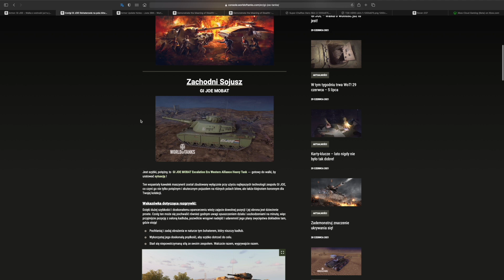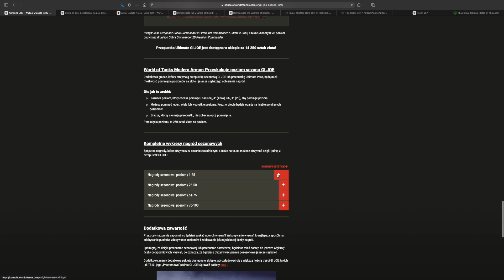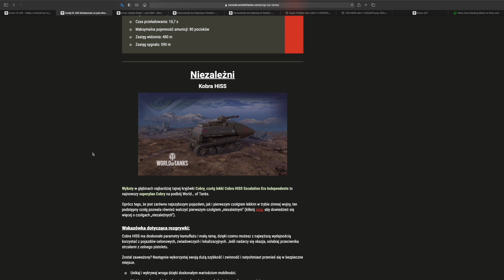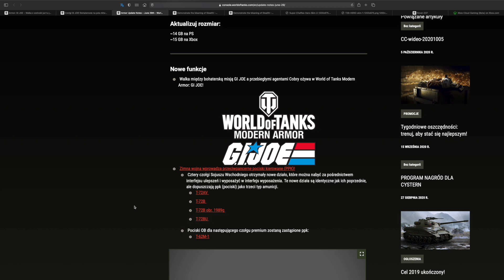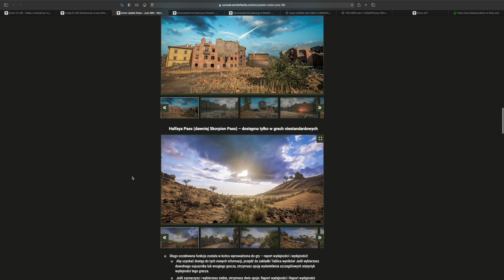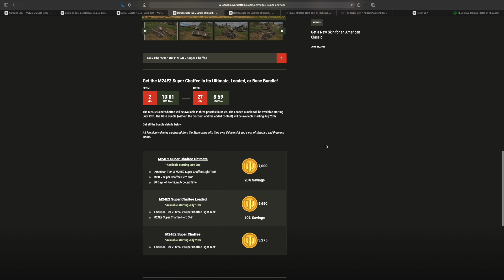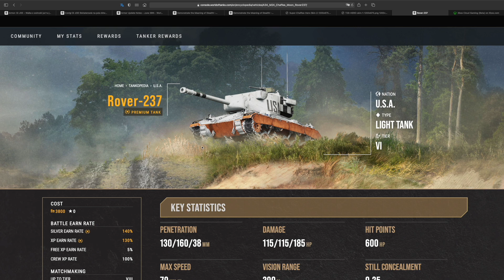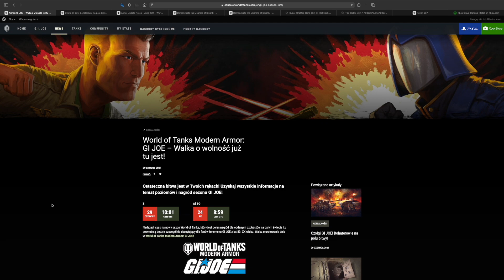Nowa aktualka,nowy sezon World of Tanks Xbox Series X/Ps5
Nowa aktualna,nowy sezon World of Tanks Xbox Series X/Ps5